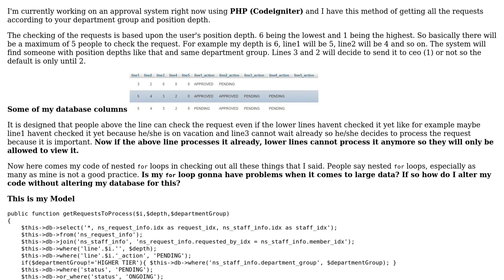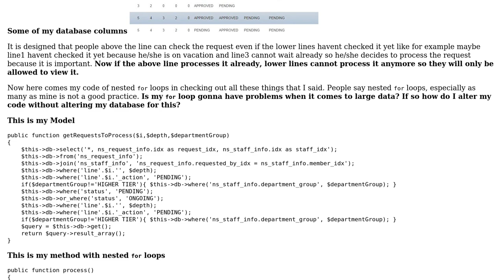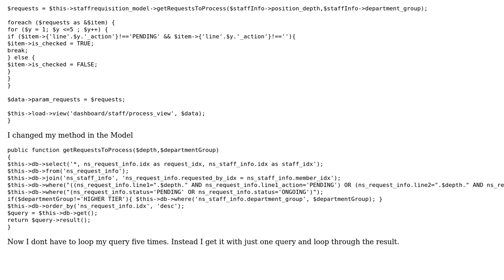Code Review: CodeIgniter method to get requests for superiors to approve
With thanks & praise to God, and with thanks to the many people who have made this project possible! You are responsible for your own actions.